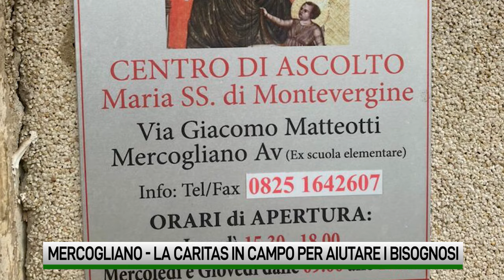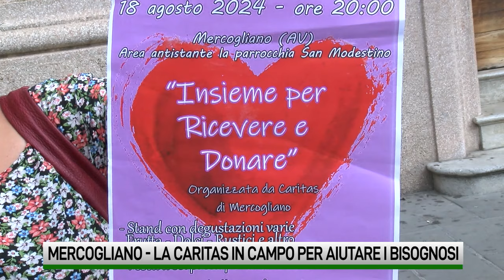Disagio in aumento, in fila per un pasto sempre più anziani ed ex commercianti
La povertà in Irpinia raggiunge livelli preoccupanti. Circa 500 le famiglie assistite dalla Caritas come ci dice Giuseppina Picca. Domenica sera a Mercogliano serata di beneficenza nel piazzale antistante la parrocchia di San Modestino.